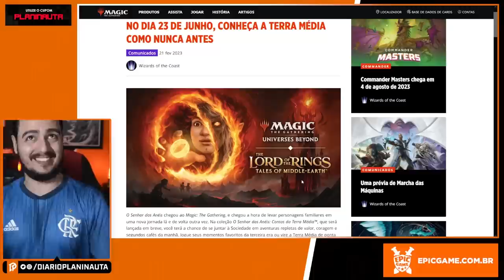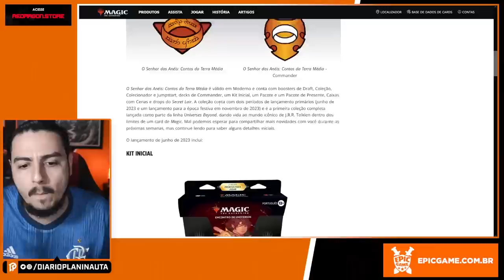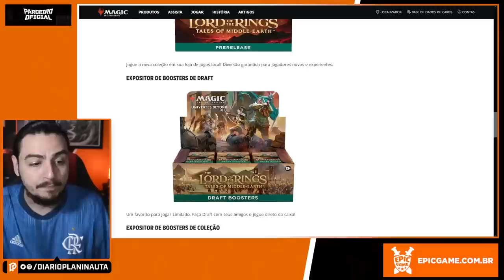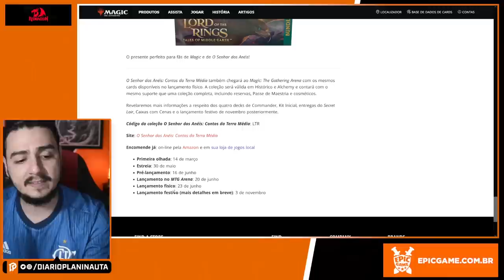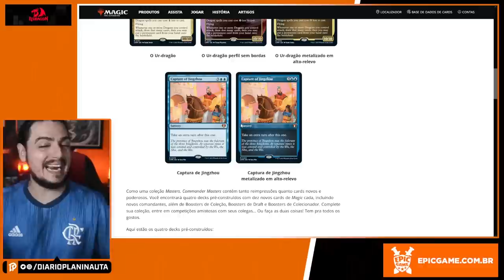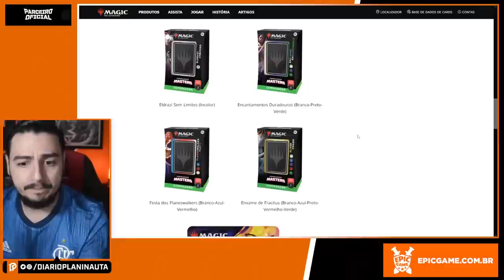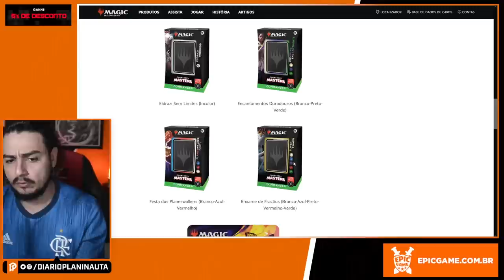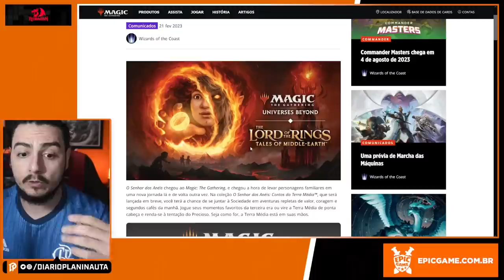COMMANDER MASTERS ANUNCIADO E SENHOR DOS ANÉIS ADIANTADO